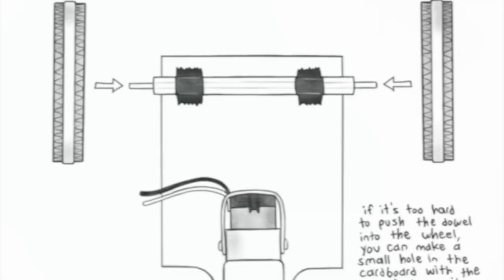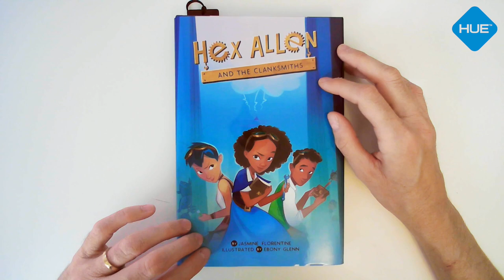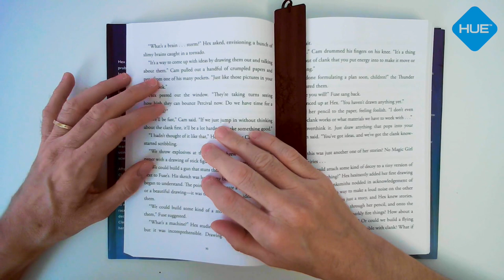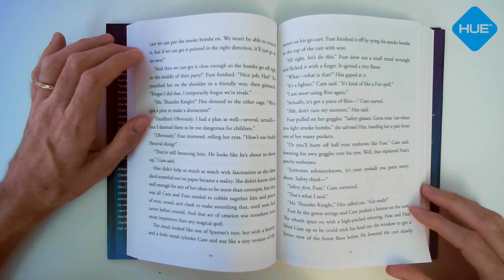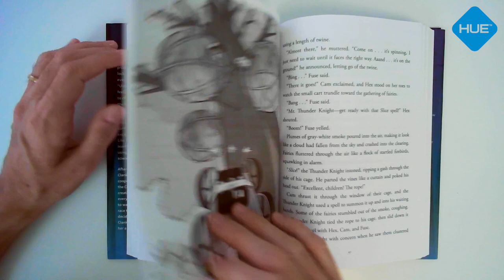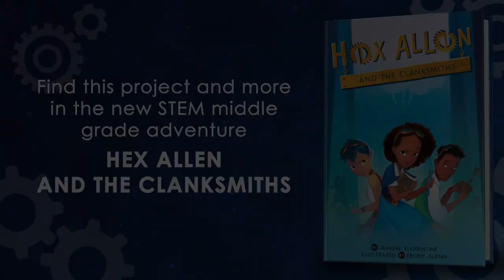How to Make a Motorized Cart - STEM Build and Read Aloud (Hex Allen and the Clanksmiths)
Hex Allen and the Clanksmiths by Jasmine Florentine

STEM meets magic in this new middle grade adventure series from MIT graduate, Jasmine Florentine, with illustrations by Ebony Glenn.

Build-along and read-along with author, Jasmine Florentine, as she shares one of the clever creations you can make from her book, Hex Allen and the Clanksmiths!

Purchase Hex Allen and the Clanksmiths on Amazon

for more STEM and STEAM engineering inspiration and activities.